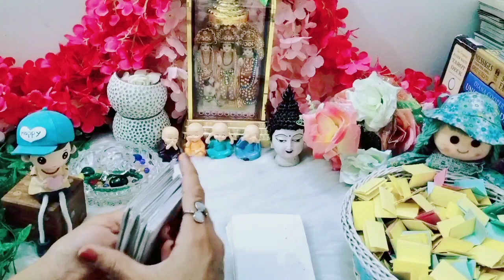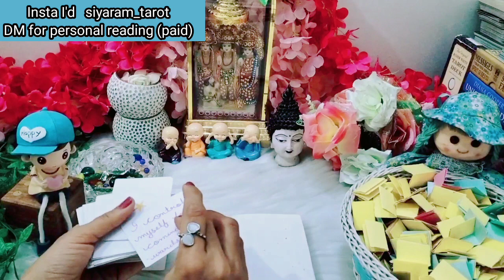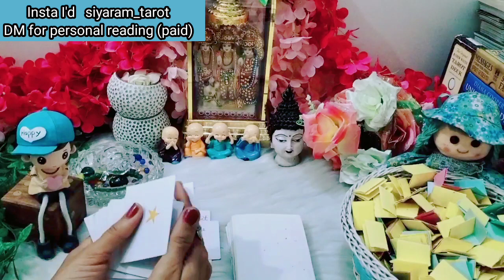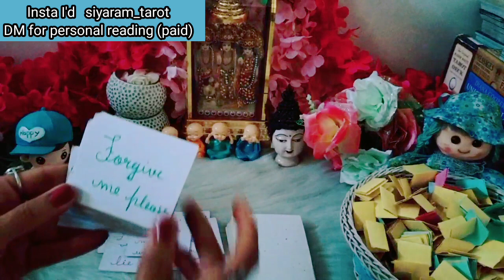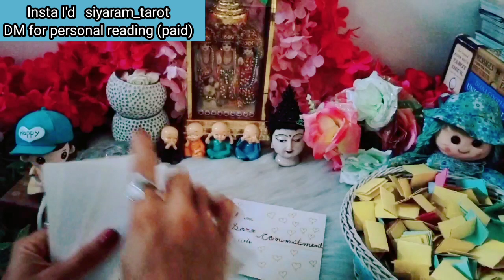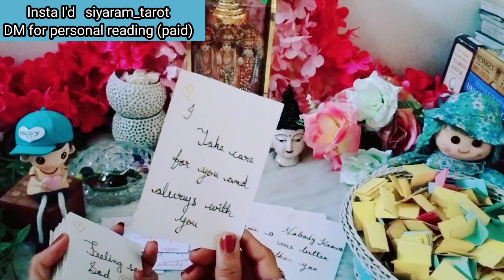❤️CHANNELED MESSAGES FROM YOUR PARTNER ❤️hinditarot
DO COMMENT ❤️
DO LIKE ❤️